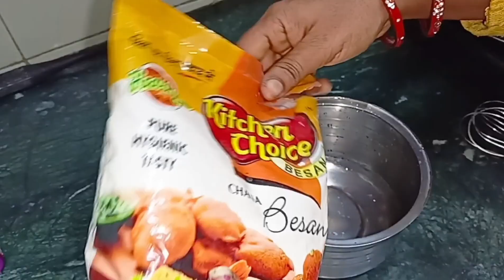மொறுமொறு காராபூந்தி பட்டுன்னு ரெடி| how to make kara boondi recipe in Tamil | karasu | snacks recipe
*ingredients*

Gram flour 250 gm
Rice flour 2 spoon
Peanut 100 gm
Garlic 🧄

In this video we will see how to make kara boondi / Karasu recipe at home easilly...
இந்த வீடியோவில் வீட்டிலேயே காரா பூந்தி /காராசுஎளிதாக தயாரிப்பது எப்படி என்று பார்ப்போம் ...

Also please do share your feedback about the recipe in the comments below. All the best and happy cooking!

நண்பர்களே, தயவுசெய்து இந்த காரா பூந்தி /காராசு செய்முறையை வீட்டிலேயே முயற்சி செய்து உங்கள் நண்பர்கள் மற்றும் குடும்பத்தினருடன் பகிர்ந்து கொள்ளுங்கள். தயவுசெய்து செய்முறை பற்றிய உங்கள் கருத்தை கீழே உள்ள கருத்துகளில் பகிர்ந்து கொள்ளுங்கள்.